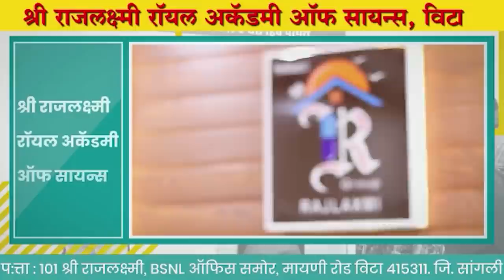तानाजीरावला मुलासारखं सांभाळतो, काहीवेळेला गडी रुसतो, प्रचंड रुसतो ।। वज्रधारी न्यूज ।।